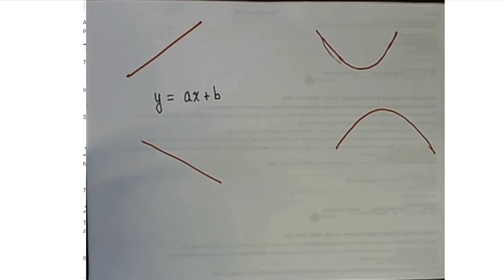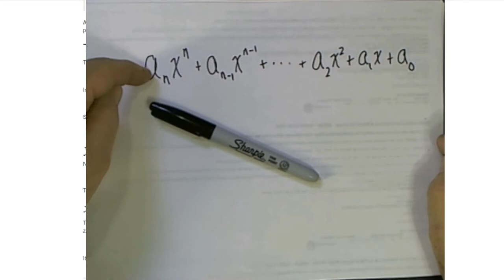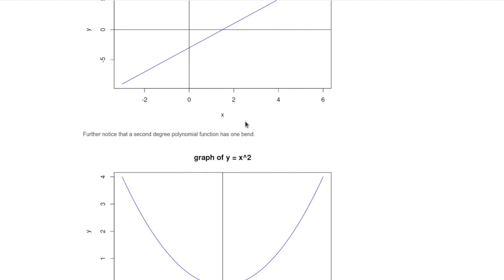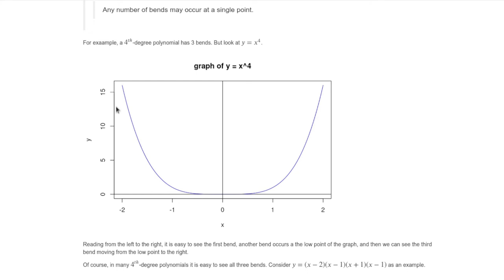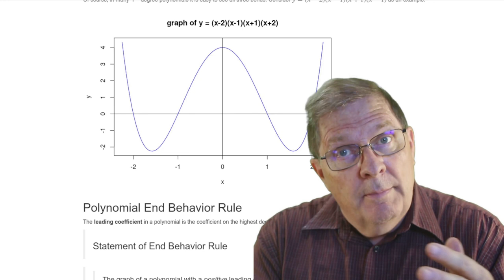shapeOfPolynomials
This is an introduction to a module in a Business Algebra class. The "bending rule" and the "end behavior rule" are discussed.